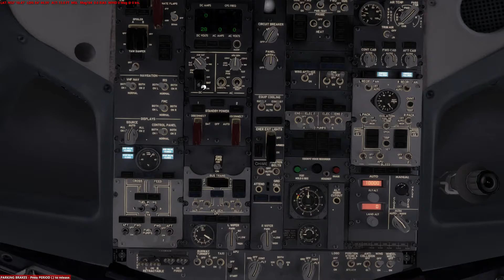P3d V3 Stutter free!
P3d EHRD to EHAM Fly-Tampa Smooth as butter so without stutter.

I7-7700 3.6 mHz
EVGA GTX-1060 6GB SC
8GB RAM 3100 mHz

And a whole lot of patience, restarting and reading ;-)